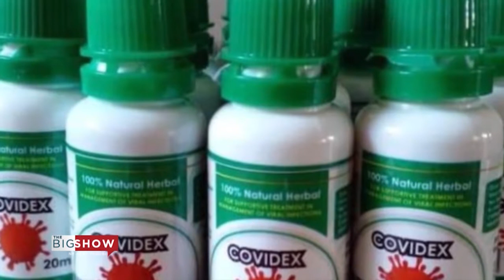EBIBADDE MU GGWANGA EBISESA BILABBE BIBIINO HO ANTI BYA PULOSSESI BY PULOSSESI